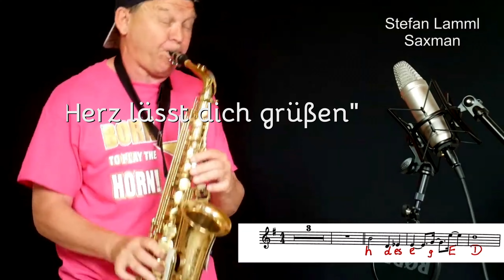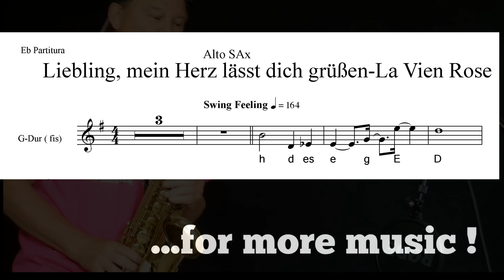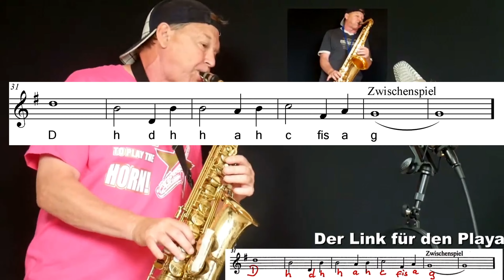Oldies but Goodies 🎷Solo with Backingtrack Sheets Partitura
" Sax Oldies but Goodies" Premium Backingtrack "Liebling mein Herz lässt dich grüßen " + "La vien en rose " for Tenor + Alto Sax + Sheets/Partitura/Noten erhältlich -available-disponible + Melodie Version Alto Version

Saxophon Kurse im Winter in Teneriffa und im Herbst in "Mallorca"